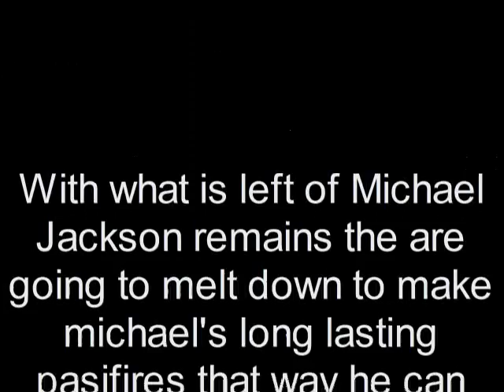Michael Jackson Jokes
My own tribute to little and old michael jackson